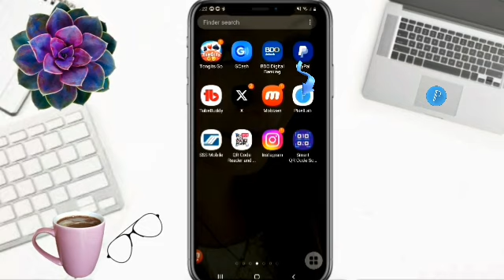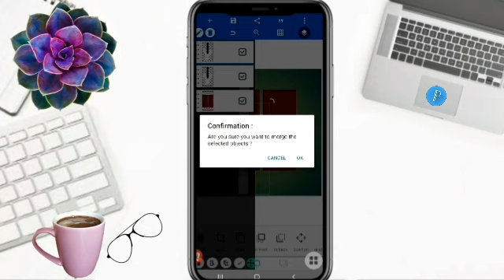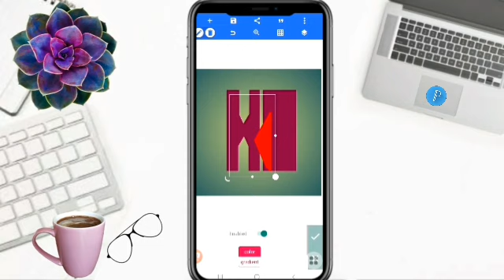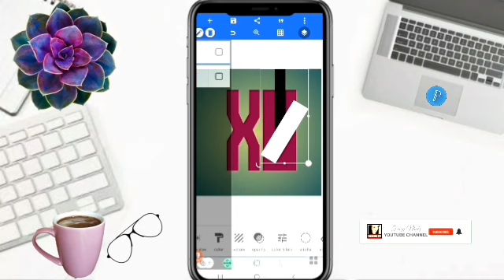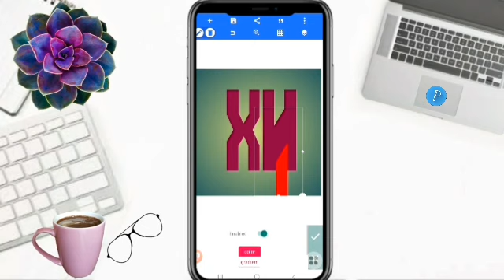CREATE A STUNNING XH LOGO DESIGN IN MINUTES!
Hello Everyone!

        On this video tutorial, I will show and share to you how to make letter XH logo design in pixellab. Hope you like it!

Time Codes
0:00 Intro
0:01 Teaser
0:08 Channel Bio
0:31 How to make letter XH logo design in pixellab
4:50 Outro
5:13 End

         Hello Everyone!

GODBLESS!!!

   @Umeko&Family
   @Shelymae Vlogs
   @Estela44 Channel